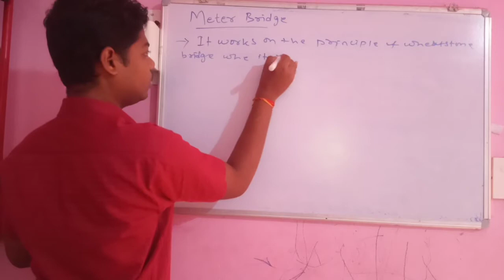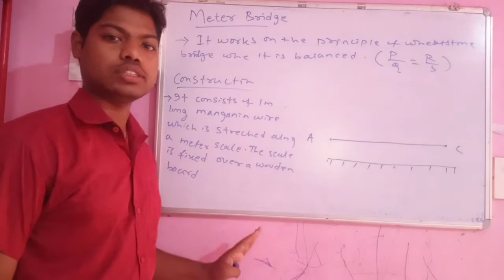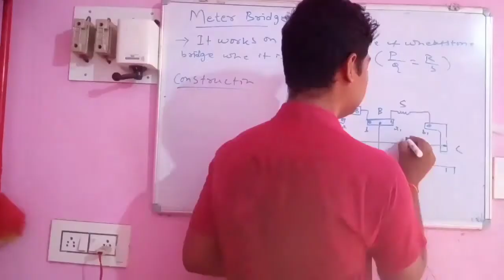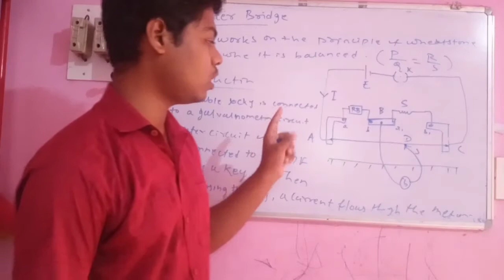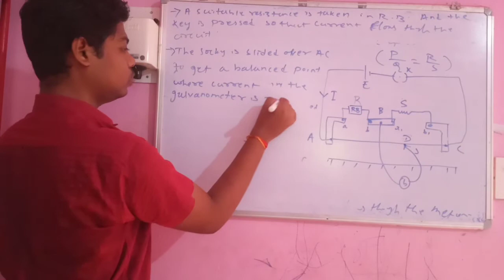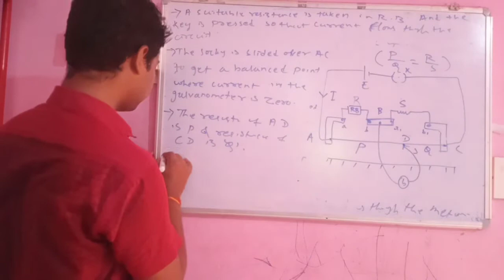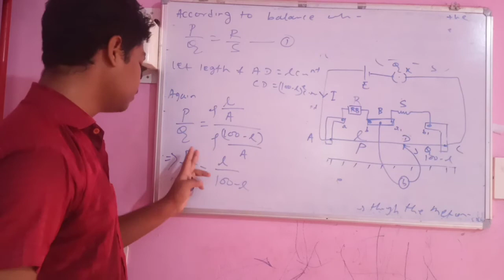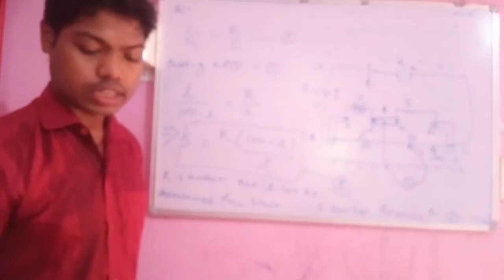Meterbridge Current electricity part 17(odia)